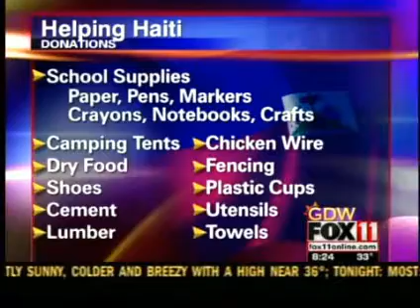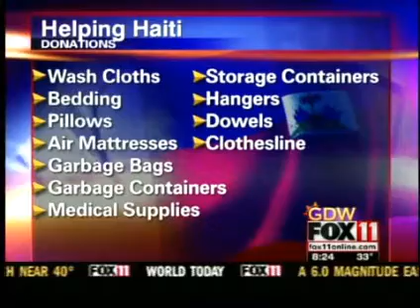Stuff a semi of supplies for Haiti WLUK 11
This is the report from WLUK 11 (FOX affiliate in Green Bay) on the semi trailer will be in Sheboygan this weekend to be loaded with supplies and shipped to the Haiti Evangelical Christian Church Mission in Marche-Canard, Haiti, which was swarmed by 40,000 refugees after the Jan. 12 earthquake.

The trailer, donated by Con-way Inc., will be parked on the northeast corner of North Avenue and Calumet Drive on Saturday and Sunday, March 27-28.

Online information
Haiti Evangelical Christian Church Mission: heccmission.org